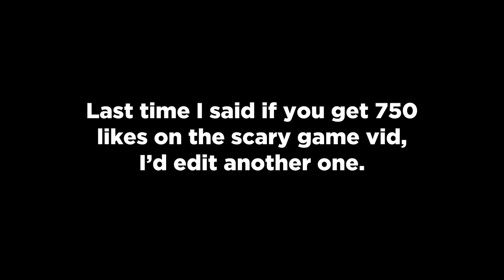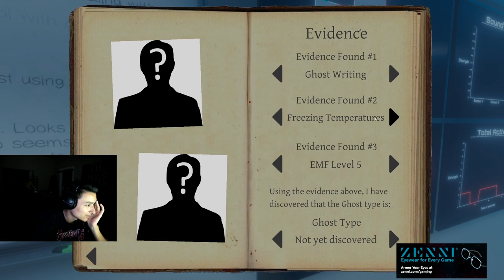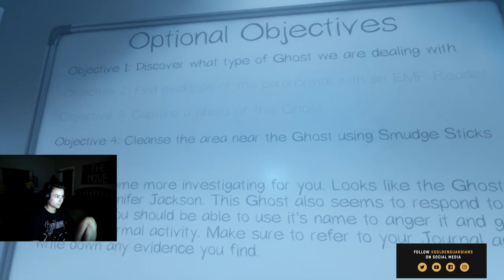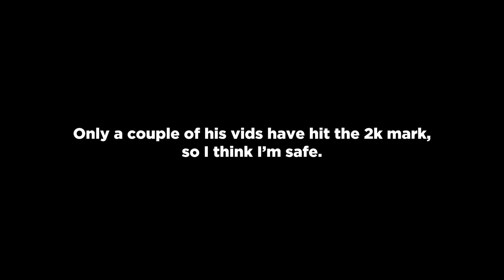Pika Gets HUNTED by a Farm Ghost in Phasmophobia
Another great episode of Phasmophobia w/ Don. Hopefully we won't get any more of these! :)